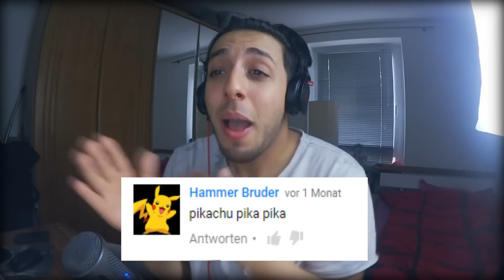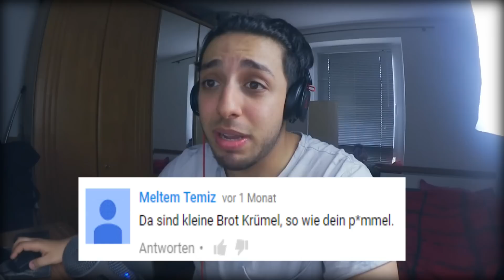AUSRASTER! | DU SCHREIBST ICH RAP! | Danergy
Hat euch die FOLGE GEFALLEN!? Ich hab dieses mal ES SCHWER GEHABT HAB ZU FREESTYLEN!

Schnitt Programm  ► Vegas pro 12
Bildbearbeitung  ► Photoshop cc